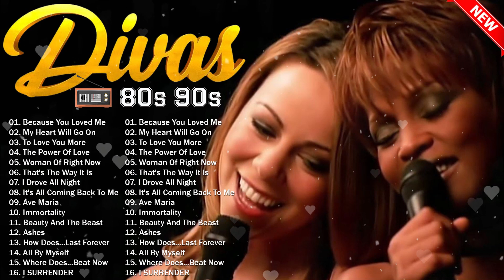Celine Dion, Mariah Carey, Whitney Houston 🏆 Best Songs Best Of The World Divas 80s 90s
This is Chill music Youtube channel
We are a company that develops music on YouTube.
Looking forward to collaborating with talented artists
✅  This video is licensed directly from the artist and special rights holder to broadcast its musical works worldwide.
✅  All songs in Chill music are legally licensed and protected.